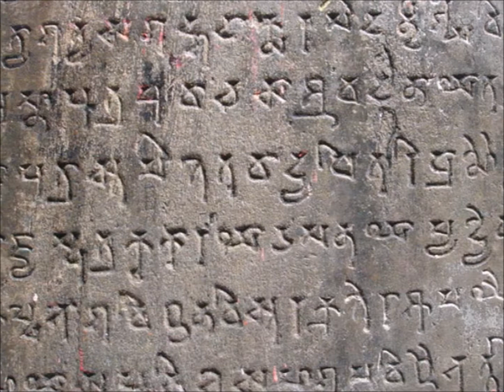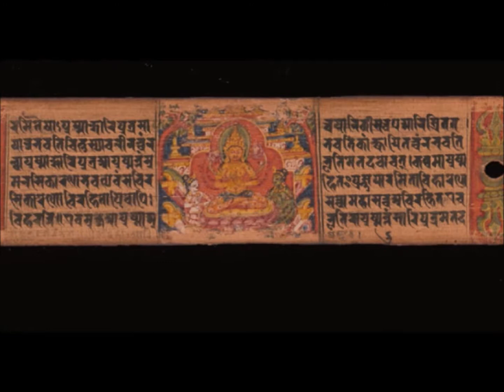दशैको प्राचीनता र नेपालमा देवीको उपासना ( Antiquity of Dashain and worship of goddess in Nepal)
दशै नेपालीहरूको प्रमुख चाड को रुपमा लिने गरिन्छ। शाक्त सम्प्रदायमा विभिन्न देवीको पूजा आराधना गरिन्छ। लगातार नौ दिनसम्म विभिन्न देवीहरूको पूजा गरी दशै चाडलाई आश्विन महिनाको शुक्ल  पक्षको दिनदेखि दशमी तिथिसम्म यो चाड मनाइन्छ। शैलीपुत्रि, ब्रम्हचारिणी, चन्द्रघण्टा, कुष्माण्डा, स्कन्दमाता, कात्यायनी, कालरात्रि, महागौरी, सिद्धिदात्री र नवदुर्गाको पूजा गरी दशै मनाइन्छ। यो चाडमा पूजा गर्दै चण्डी पाठ आराधना गरिन्छ। विशेषगरी यो चाड असत्य माथि सत्यको जित भनी मानिन्छ। नेपालमा विशेषगरी दुर्गा माताले मैहिषासुरको बध गरेको र भारतमा पनि रामले रावरको जिट माथिको पर्व गरेको भनी मनाइन्छ।
***NOTE***
All the media of this video is taken from diffrent source of internet. So, credit of those media is given to respective creators.